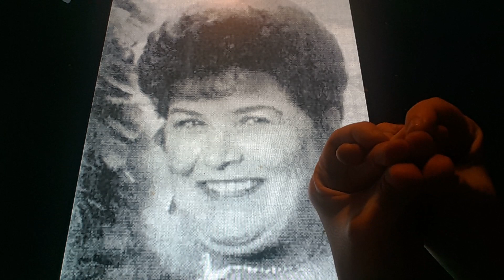Horacio the handsnake - Sandy Haxby Faraday